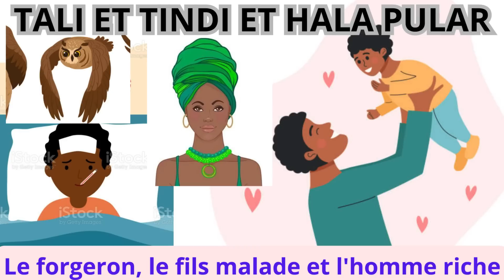TALI ET TINDI ET HALA PULAR. "HOLORGOLL ALLAH"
Une bonne histoire de nuit, Soulagement du stress et Détente pour tous.  une très belle histoire et une très belle image de ciel nocturne, lumière de lune et étoiles. assurez-vous de regarder jusqu'à la fin, vous verrez l'histoire en action.   vous ferez l'expérience d'une très belle image du Père le Fils la mère et le cheval en action.